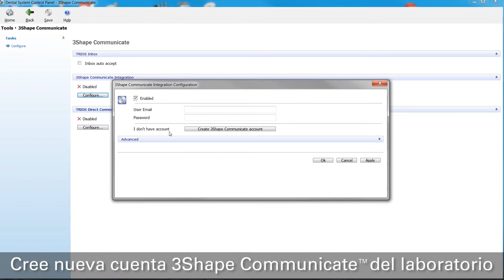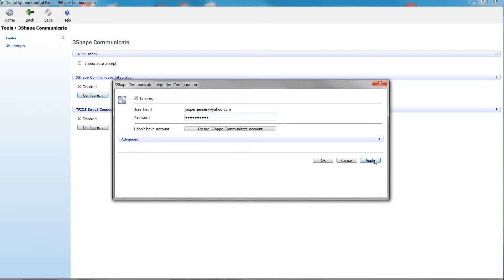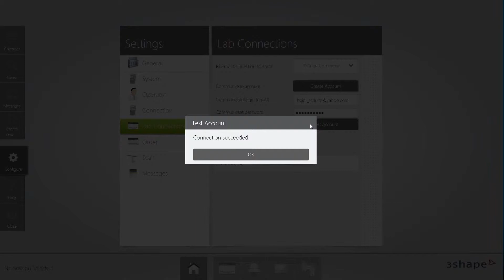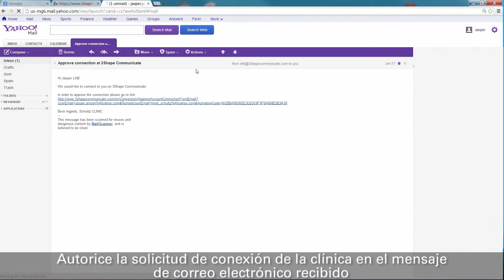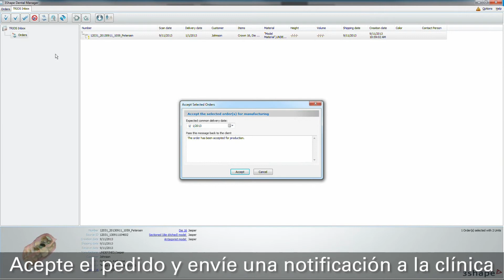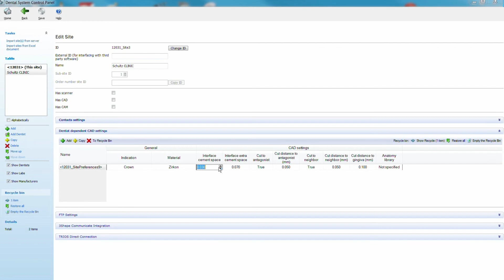Dental System™ 2013 - 3Shape Communicate™ - Spanish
3Shape Communicate™ is an advanced tool that lets labs and dentists share case information and view 3D designs on-line. Dentists can present before-and-after visualizations of restorations for their patients. With 3Shape Communicate™, labs can provide better services, enhance both dentist and patient satisfaction, and cement business relationships with their dentist-clients.